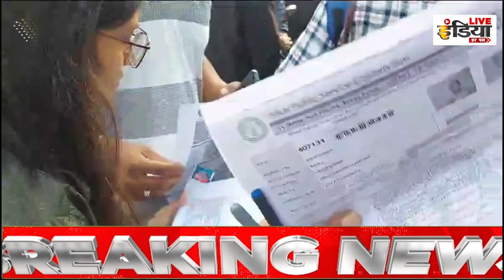शिक्षक नियुक्ति की परीक्षा का तीसरा दिन, बनाए गए 555 परीक्षा केंद्र